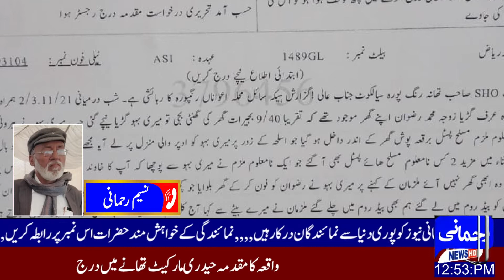Report Thana Sialkot Naseem Rehmani | 24th Nov 21 | Rehmani News HD